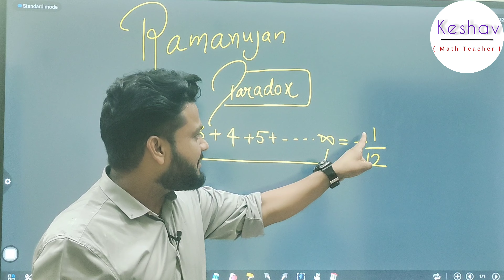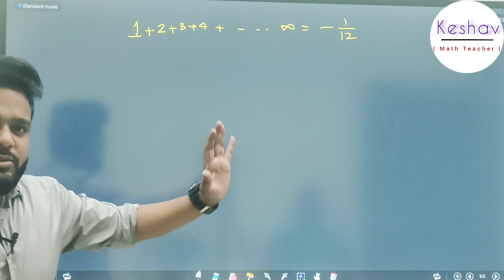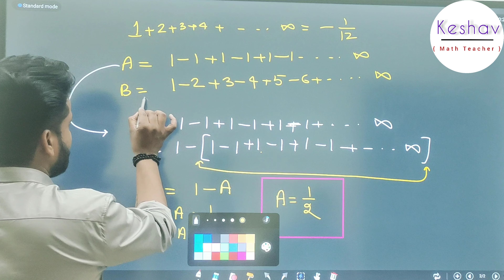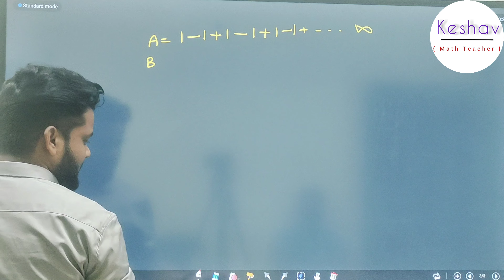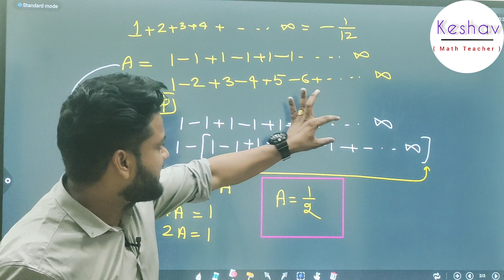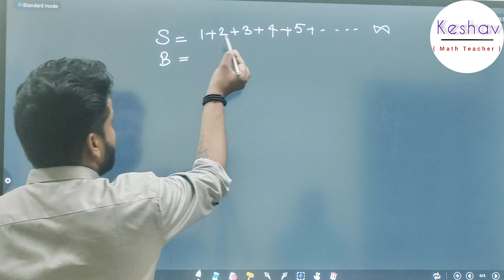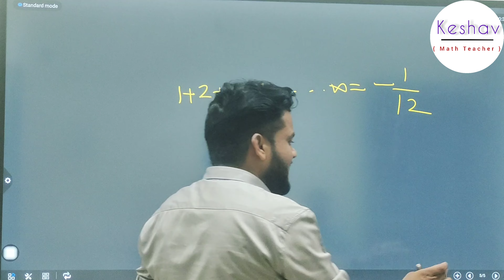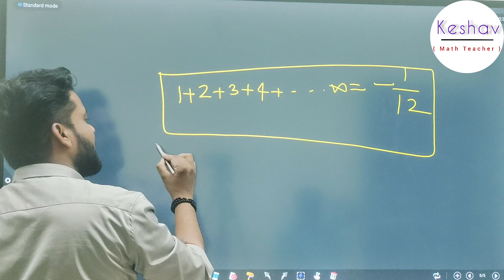Ramanujan Paradox By Keshav Sharma| Sum of Natural Number upto infinity is -1/12